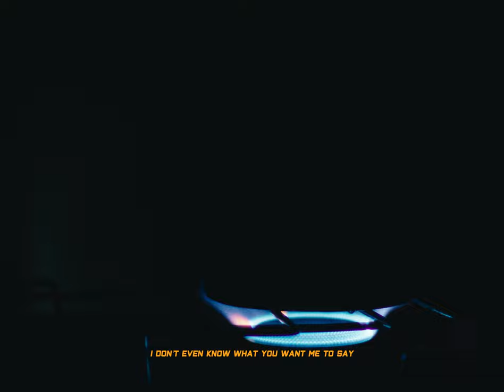Running out of daylight in the Chilcotins - Sandbagger's Choice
My first ever visit to the Chilcotins was an exercise in having my ass handed to me. Josh Hall and Chris Clark were world-class fit, and I thought I was ‘close enough’ to hang. I was wrong, and the weather didn’t help me out. So when they returned a couple weeks later to complete their planned route without me, the ride stuck in the back of my mind.

Six years later and many, many trips to ride in South Chilcotin Provincial Park, and I have become intimately familiar with the mountain ranges, routes, lakes, and streams that make up the region, and the distances between them that compound to a huge scale. Late last summer, I finally felt ready to go for redemption on that first ride—if only to get it out of my mind. I called on Zanny Venner and Joel Ducrot  to join me on the big ride… and what better way to sandbag our chances of success than to bring a camera and tripod to tell the story?

For anyone interested, I’d highly recommend our approximate route as a bikepacking trip with one or two nights camping along the way. For most riders, I wouldn’t recommend it as a day trip, without a detailed, first-hand knowledge of the route, and a clear understanding of the consequences of coming up short.